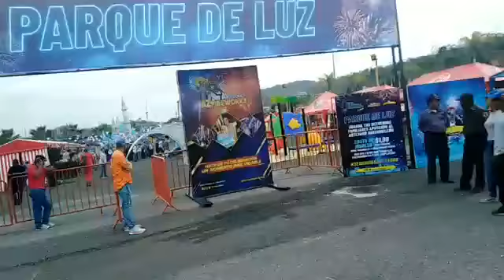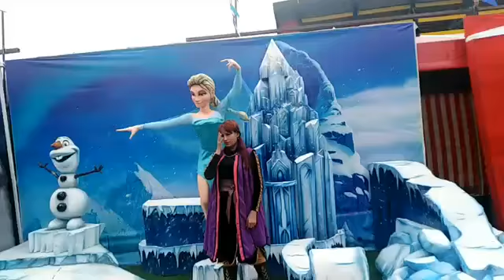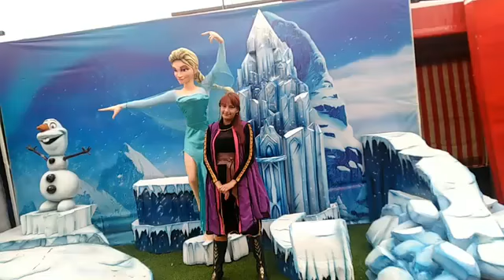Exposición de fuegos pirotécnicos en el estadio Monumental